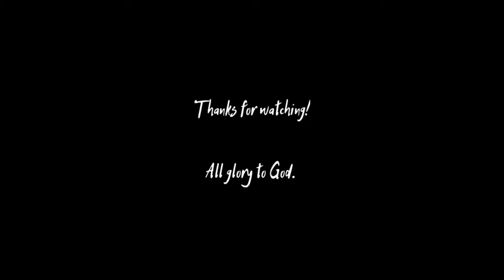Painting Bezalel and Ohioliab in Exodus 31 // WATERCOLOR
The Lord said to Moses, “See, I have called by name Bezalel the son of Uri, son of Hur, of the tribe of Judah, and I have filled him with the Spirit of God, with ability and intelligence, with knowledge and all craftsmanship, to devise artistic designs, to work in gold, silver, and bronze, in cutting stones for setting, and in carving wood, to work in every craft. And behold, I have appointed with him Oholiab, the son of Ahisamach, of the tribe of Dan. And I have given to all able men ability, that they may make all that I have commanded you: the tent of meeting, and the ark of the testimony, and the mercy seat that is on it, and all the furnishings of the tent, the table and its utensils, and the pure lampstand with all its utensils, and the altar of incense, and the altar of burnt offering with all its utensils, and the basin and its stand, and the finely worked garments, the holy garments for Aaron the priest and the garments of his sons, for their service as priests, and the anointing oil and the fragrant incense for the Holy Place. According to all that I have commanded you, they shall do.”

Exodus 31:1‭-‬11 ESV

I got my reference from this blog